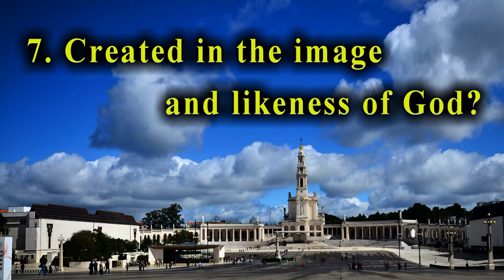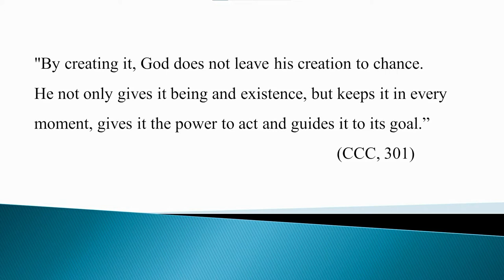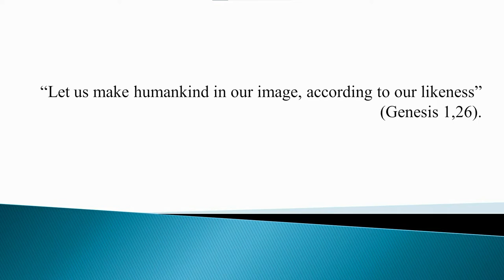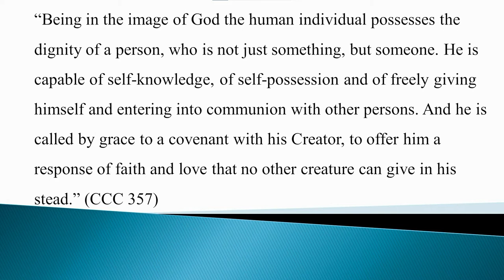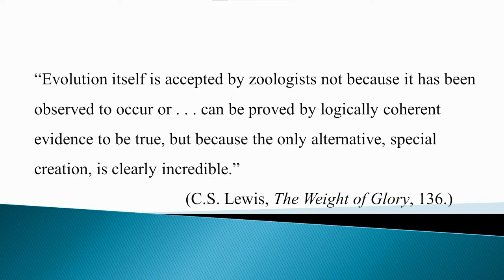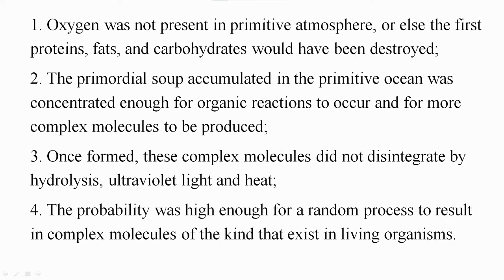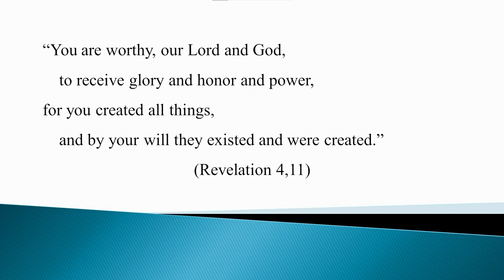7. Created in the image and likeness of God? Or a product of Darwinian evolution?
What are the assumptions we follow when stating a certain view on human nature? In this episode Dr. Ernest Valea follows the Christian assumption that God created the physical world, as well as physical and non-physical beings. This means that we are not the result of Darwinian evolution, but are created by God, in his image and likeness. What does this mean, and what can we make of the view that special creation can be reconciled with Darwinian evolution?

For a rational criticism of evolutionism, see:
Charles Thaxton, et al., The Mystery of Life’s Origin, 2020;
Michael Behe, Darwin’s Black Box, 2006;
Jonathan Wells, Icons of Evolution: Science or Myth? Why Much of What We Teach About Evolution Is Wrong, 2002;
 Stephen Meyer, Signature in the Cell: DNA and the Evidence for Intelligent Design, 2009;
 Stephen Meyer, Darwin's Doubt: The Explosive Origin of Animal Life and the Case for Intelligent Design, 2014.

Richard Dawkins vs Cardinal George Pell on Q&A, minute 32